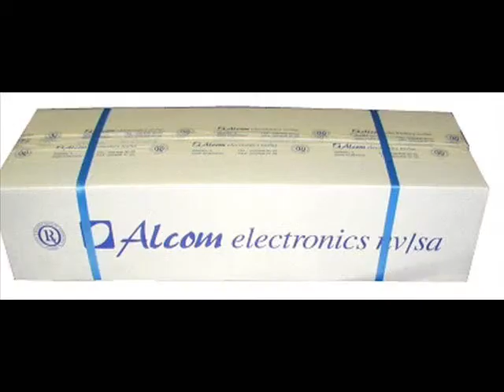Table de cerclage Getrabander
La Getrabander 2 est une cercleuse économique et pratique, utilisant du feuillard polypropylène.